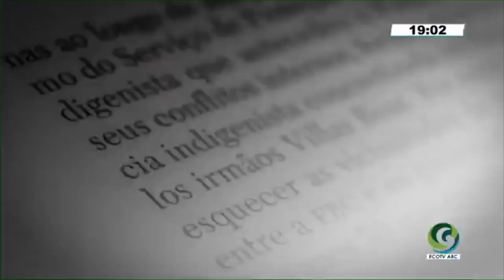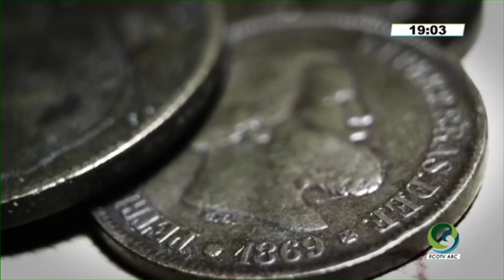O cineasta MARCELO FELIPE SAMPAIO em entrevista ao EcoTV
MARCELO FELIPE SAMPAIO em entrevista ao jornalista Fabio Bézza no programa EcoTv. Sampaio fala sobre os longas: LA PLATA YVYGUY - ENTERROS E GUARDADOS e ELDORADO - MENGELE VIVO OU MORTO?